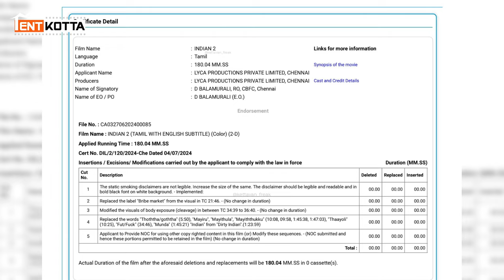Coming line-up Blockbuster movies in the second half of this year